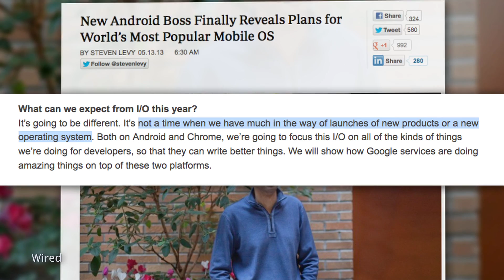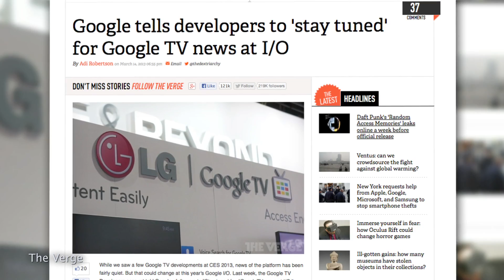Google I/O 2013 Preview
Excited for Google I/O this week? Scott tells you what to expect, from the future of Android & Chrome to the leaked Google Play Games, and more!

What are you looking forward to or hope to see at Google I/O?

***Don't Forget - Our TFN Google Hangout is TOMORROW!

Host: Scott Bromley
Producer: Lauren Rudser
Associate Producers: Todd Boudreaux, Chastity Vicencio
Editor: Frank Knight